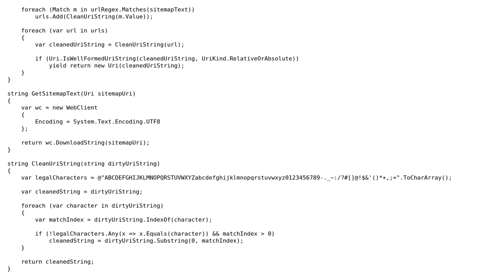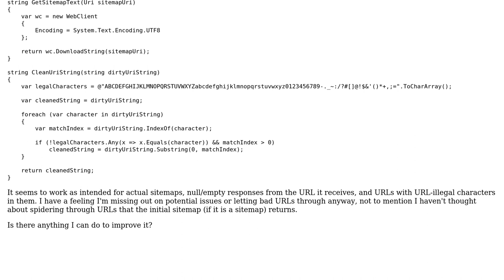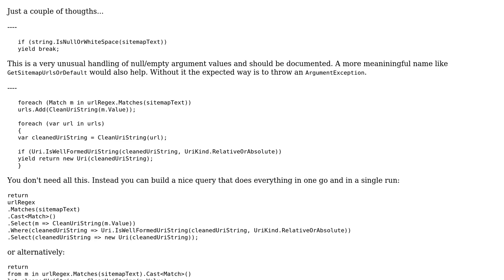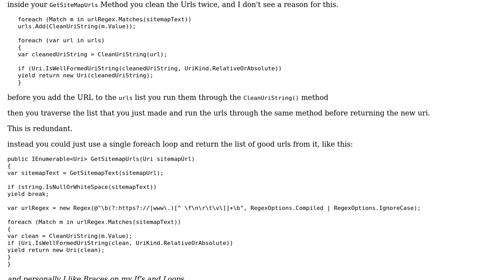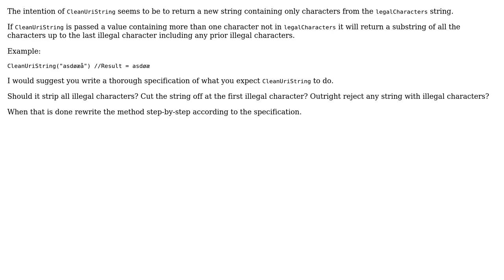Code Review: Method for returning valid URLs from a sitemap URL (3 Solutions!!)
Code Review: Method for returning valid URLs from a sitemap URL

With thanks & praise to God, and with thanks to the many people who have made this project possible! | Content (except music & images) licensed under CC BY-SA | Music | Images & others | With thanks to user t3chb0t user Malachi user Johnbot user b4040325 and the Stack Exchange Network Trademarks are property of their respective owners. You are responsible for your own actions.